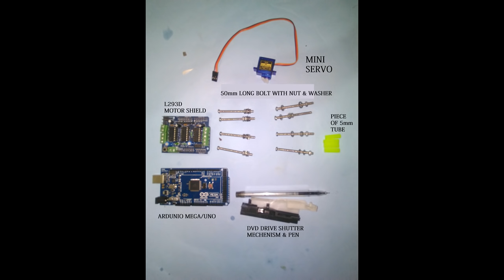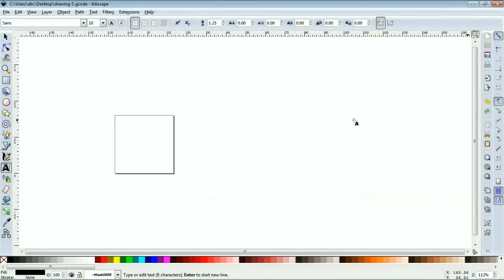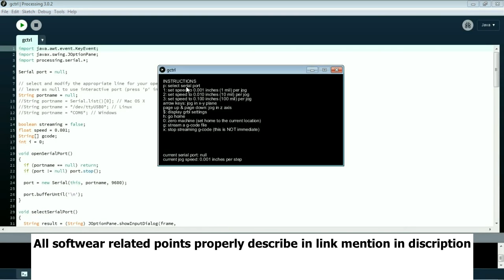How to make Mini CNC plotter machine at home using Arduino, L293d Motor shield & old DVD drive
This mini CNC machine made from old DVD drives using micro-controller Arduino & L293D motor shield

# Wie man arduino basierte CNC-Maschine zu Hause
# hoe Arduino te maken op basis van CNC machine thuis
# 自宅でarduinoベースのcncマシンを作る方法
# come rendere Arduino basato macchina CNC a casa
# как сделать Arduino на основе станков с ЧПУ на дому

Direct Links to buy components
For arduino UNO

L293D Motor shield

Mini Servo motor

My Gears :-